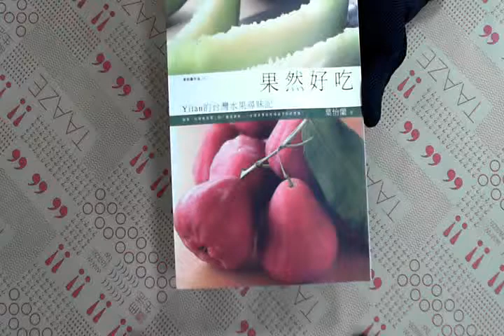TAAZE｜果然好吃－Yilan的台灣水果尋味記 二手書書況 9573324601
TAAZE｜讀冊生活網路書店「果然好吃－Yilan的台灣水果尋味記」，找二手書請至